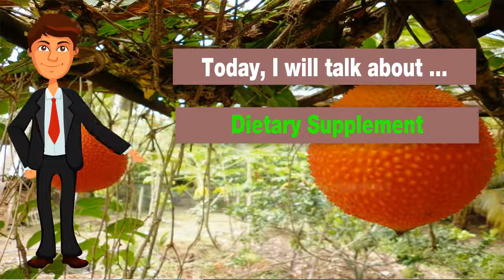👍Nu Health Beauty - GẤC - NU SKIN G3® JUICE PACK 2 BOTTLES🍎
NU SKIN G3® JUICE PACK 2 BOTTLES

Among gâc’s potent phytonutrients is a unique
and highly bioavailable form of carotenoids called
lipocarotenes® that provide powerful antioxidant
protection while supporting healthy immune function.

BENEFITS
Helps support cellular rejuvenation.
Catalytically–active–increase body’s
production of SOD and Catalase.
Slows the common effects of aging
through DNA protection.

SCS Certified™—improves Skin Carotenoid
Score with the Pharmanex® BioPhotonic Scanner.
Fortifies antioxidant defenses against vascular
and cellular free radical damage.
Supports healthy immune function.